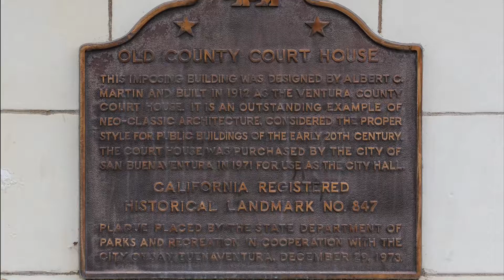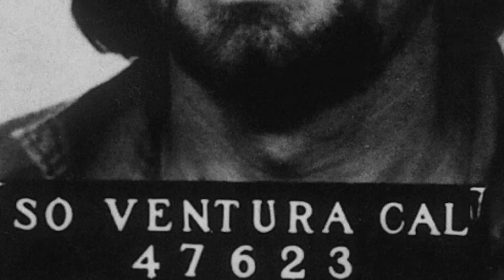Ventura History High Profile Criminals and Vintage Tales from the Ventura County Courthouse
The current Ventura City Hall as we know it today, was formerly the Ventura County Courthouse.  Built in 1913, it was the Courthouse, and Sherif's Jailhouse until the early 70's.  There are some interesting facts in the facade design of the building and even more interesting criminals who were housed here.